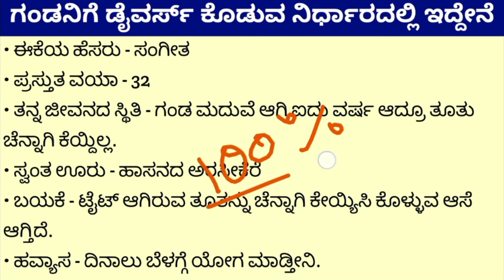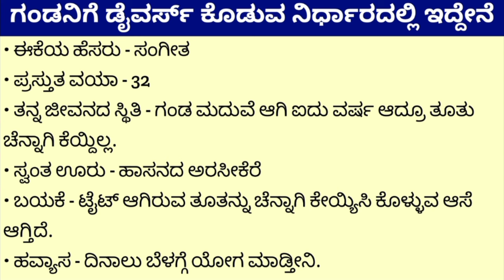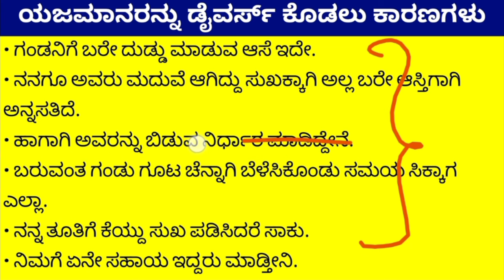Dream car estimation